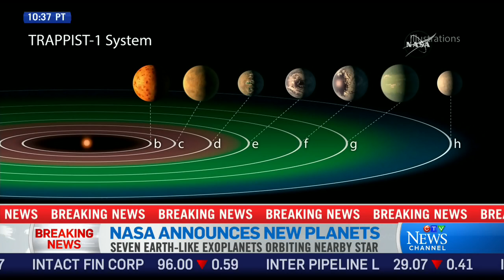'Ultracool' star orbited by 7 Earth-like planets offers hope for alien life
Scientists have discovered seven Earth-like planets orbiting a single red dwarf star approximately 40 light-years away, in an "extraordinarily rich" planetary system that could yield evidence of alien life within the next decade.